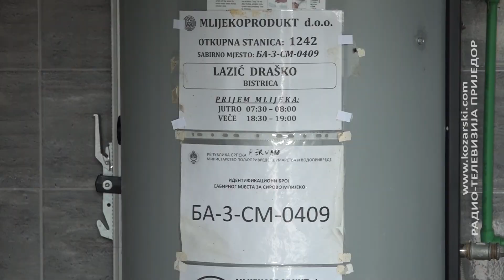KONTROLA KORIŠTENJA PODSTICAJA